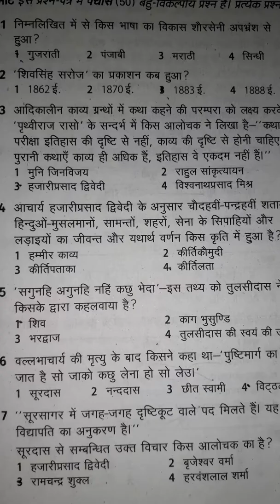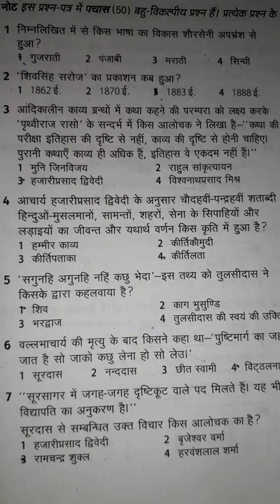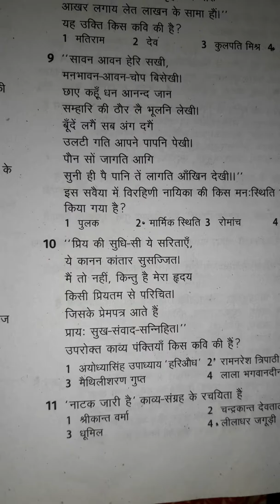UGC NET HINDI सॉल्वड क्वेश्चन पेपर 2017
UGC net hindi SOLVED प्रश्न पत्र सबसे महत्वपूर्ण प्रश्न